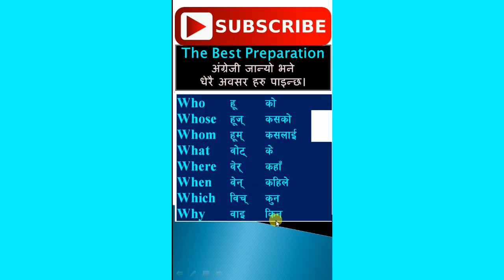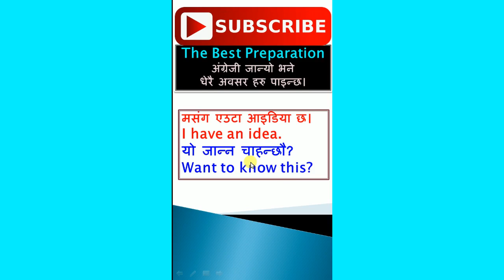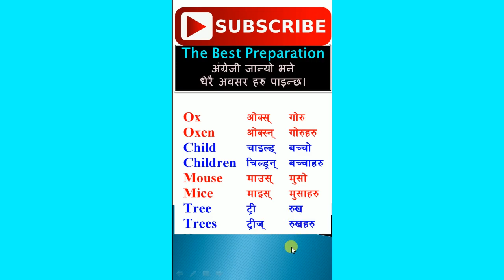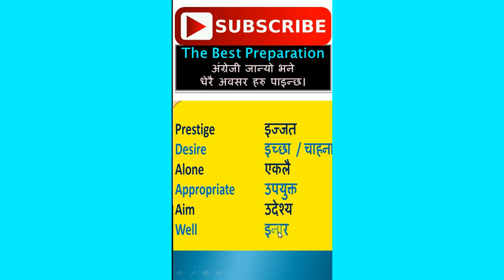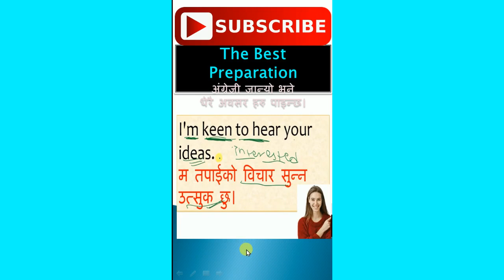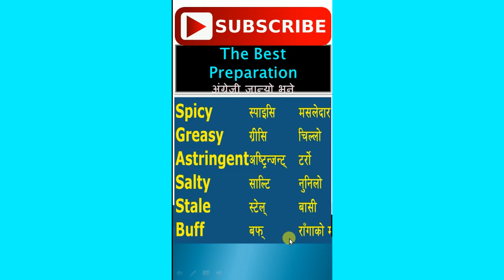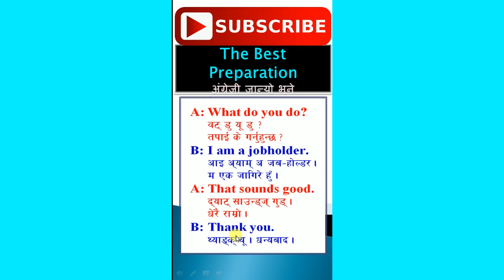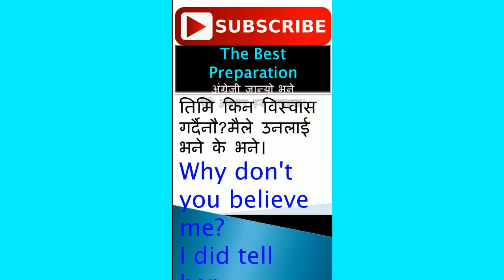English Vocabulary Practice & Sentences of daily use ||The Best Preparation || Meaning in Nepali